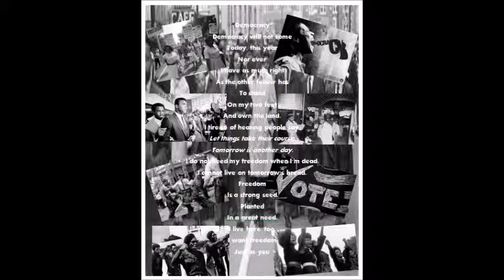iah movie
This is a video of Montage of poems by Langston Hughes created for my IAH course at Michigan State University!